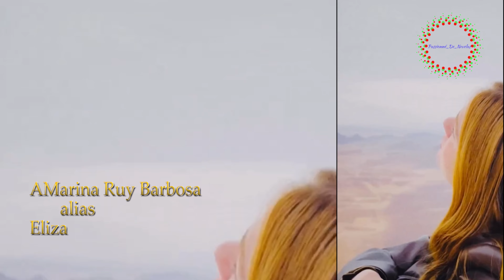Totalement Diva Les Acteurs!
Regarder la série au complet ici 👇🏽👇🏽

passion novelas novelas avenue Romantica TV - 100% Telenovelas Jfb TV